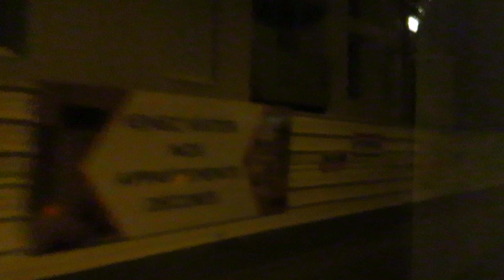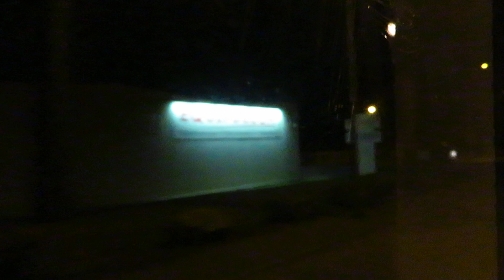Mercedes-Benz O530 Citaro Facelift ZF #1050 | Ligne 87 | Réseau TAN de Nantes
A bord du Mercedes-Benz Citaro Facelift n°1050 sur la ligne 87 exploité par Keolis Atlantique, du réseau TAN de Nantes, entre les arrêts Pont de la Métairie et Landreau.
Moteur : Mercedes OM 926 LA €4
Filmé le vendredi 27 décembre 2019.